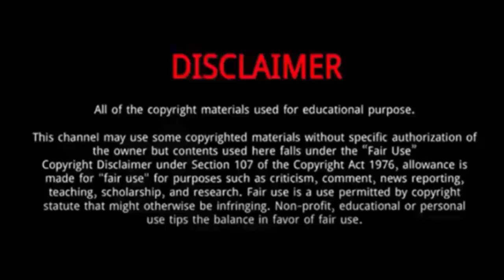Zhang Yufei || 10 Things You Didn't Know About Zhang Yufei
Zhang Yufei (Tokyo Olympics gold medal Winner 2021) | 10 Things You Didn't Know About Zhang Yufei

Zhang Yufei is a Chinese competitive swimmer who specializes in sprint freestyle and butterfly events.
She was Born on April 19, 1998 in Xuzhou, China.
On 28 July 2021, Zhang broke the Olympic record in the Women's 200m butterfly and won the gold medal.
On 25 July 2021, Zhang went 55.64 to win silver at the 2020 Tokyo Olympics behind Maggie Macneil, who went 55.59.